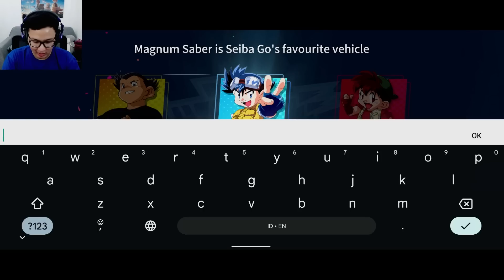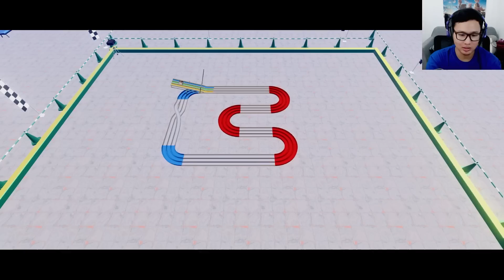SERIUSAN KEREN SIH! SUDAH ADA DI PLAYSTORE JUGA - 4WD Racer (Android)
Wah ada versi bahasa inggrisnya dong. Ya ini game Tamiya mobile atau Mini 4WD yang seriusan berasa kaya maen yang asli untuk modifannya.

Entah offcial atau bukan. masih Early Access.
Playstore : Btw ketik manual di playstore aja "4WD Racer" ya.
Game Size : 1,6 GB
Bahasa : Inggris